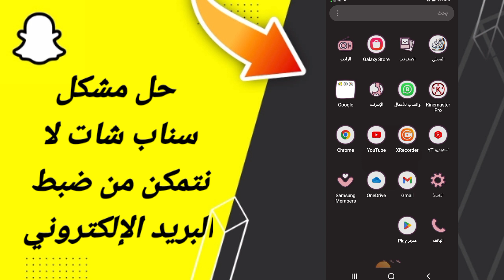كيفية طريقة حل مشكلة سناب شات لا نتمكن من ضبط البريد الإلكتروني على تطبيق سناب شات 2024 snapchat